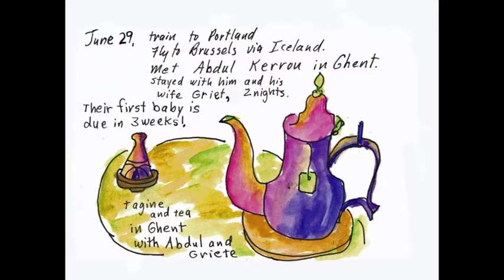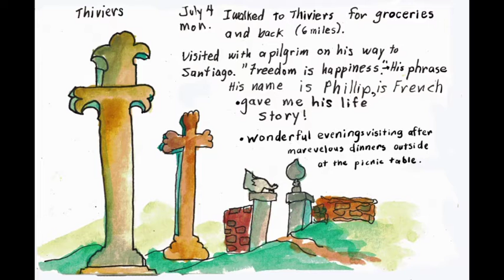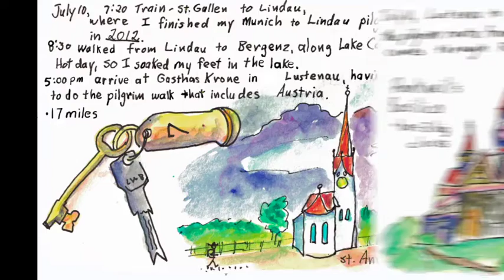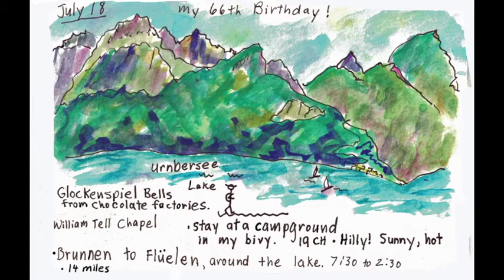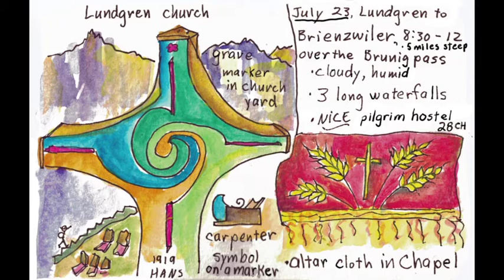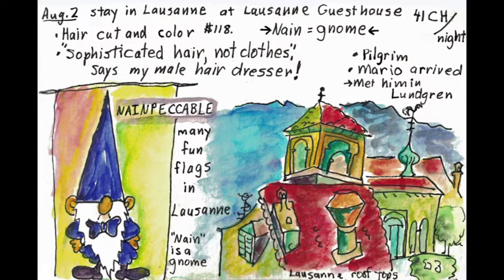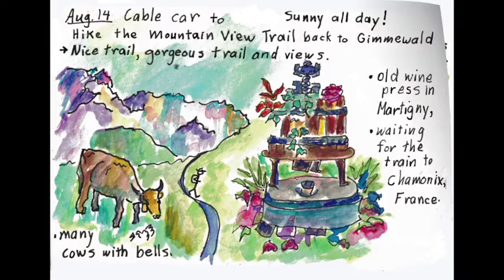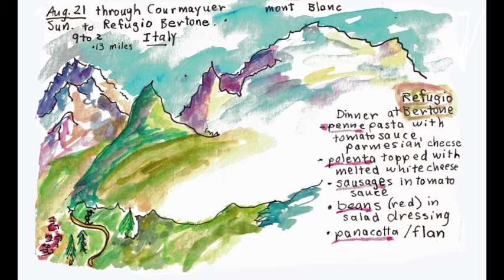Belgium, France, Switzerland Sketchbook 2016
Enjoy my sketchbook diary of two months in Europe. A wedding in France, walking across Switzerland (315 miles) on the pilgrim path to Santiago, Spain, hiking around Mont Blanc, France, and a new baby in Belgium born on my birthday! Now available in print.